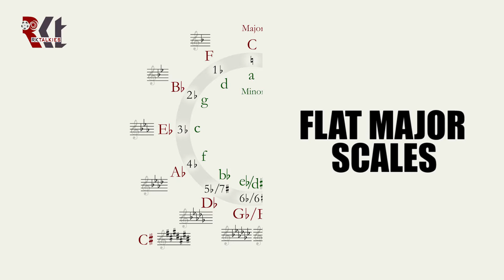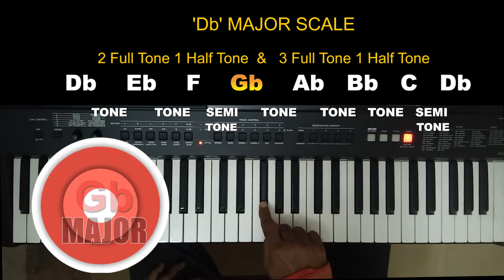how to identify Db major scale swaras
Keyboard Practice with sarathy.Keyboard beginer's special
Music With guru
Episode - 24